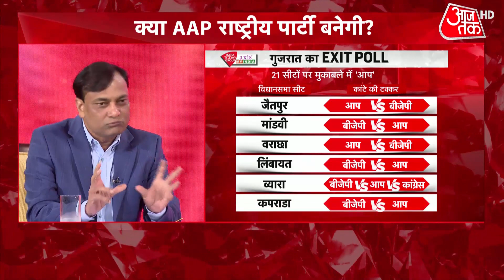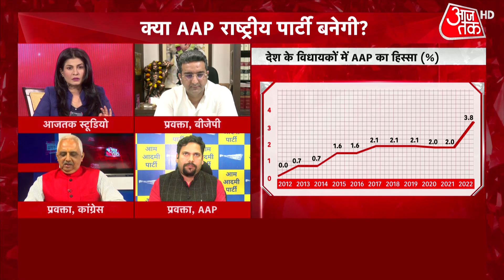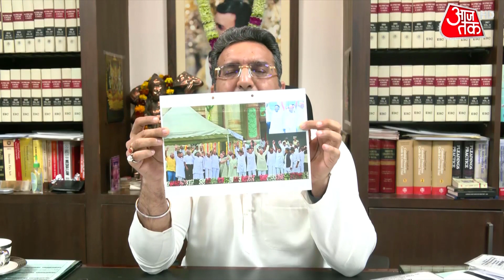Halla Bol: 2022 की चुनावी पिक्चर 2024 का ट्रेलर | Assembly Election | Gujarat Election | Exit Poll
चुनाव खत्म हो गए. एग्जिट पोल आ गए अब नतीजों का इंतजार है. एग्जिट पोल के नतीजे अगर सही साबित होते हैं तो गुजरात में बीजेपी की सरकार बन सकती है, वहीं हिमाचल में कांग्रेस और बीजेपी के बीच कड़े मुकाबले के संकेत हैं. अंजना ओम कश्यप के साथ देखिए हल्ला बोल में चर्चा.

Elections are over. Exit polls are out, now the results are awaited. If the results of the exit polls prove to be true, then the BJP government can be formed in Gujarat, while in Himachal there are indications of a tough fight between the Congress and the BJP. Watch the debate in Halla Bol with Anjana Om Kashyap.